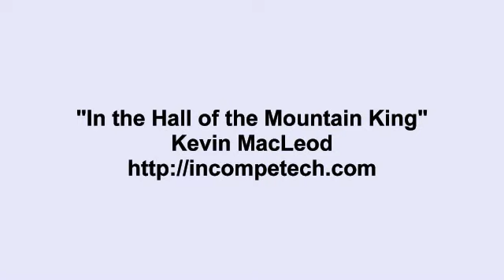Kevin Macleod- In the Hall of the Mountain King 1 hour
This song is royalty free and creative commons...